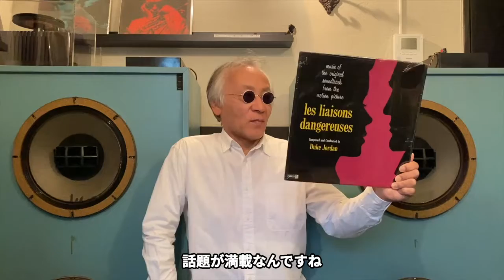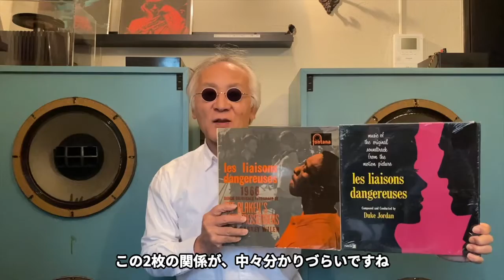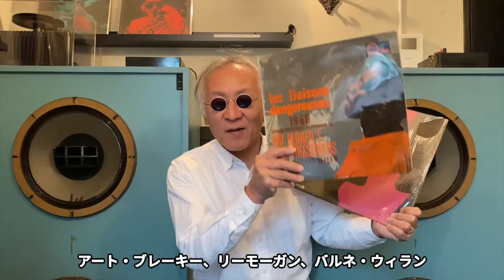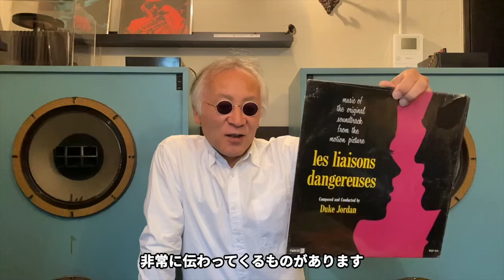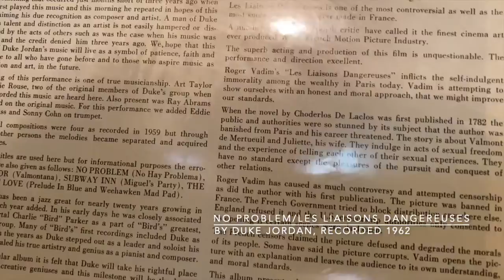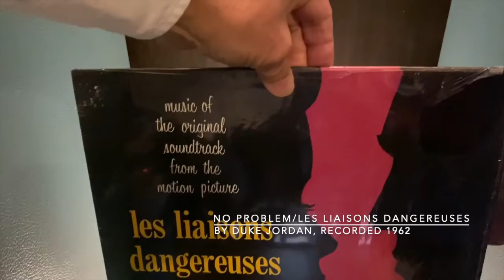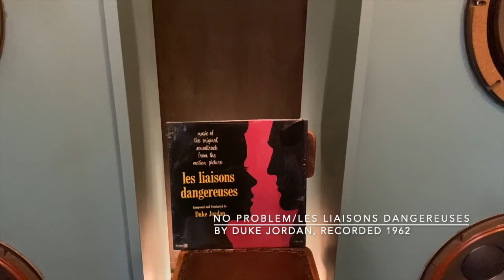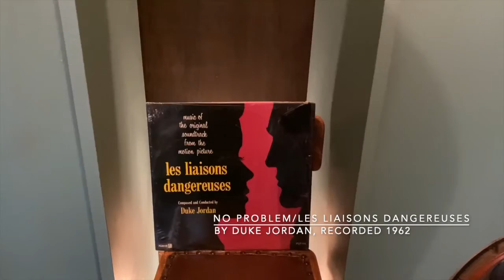ジャズ喫茶バリレラ オススメの1曲 No.628 Duke Jordan 「No Problem #1」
☝︎おなじみのメロディ、"危険な関係のブルース" 映画「危険な関係」のメインテーマ。作者はデューク・ジョーダンでこれがオリジナル。しかし、映画ではアートブレイキーの演奏に差し替えられた。デューク・ジョーダンのため名誉復活の録音機会を作ったのは、パーカー未亡人"ドリス・パーカー"

【Now Playing】
Track：No Problem #1
Performer：Duke Jordan
Title：Les Liaisons Dangereuses
Year/Place： January 12th, 1962/ RCA Studios in New York City
Released：1962
Label/No/Format：Charlie Parker Records/PLP-813/MONO
Engineer:
Notes：

[Sound System]
Turntable：Garrard 4HF
Tonearm：Garrard TPA12
Headshell：Garrard 3-PIN Detachable
Cartridge：GE VR II Triple-play
Loudspeaker：Doug Sax custom-tuned "Super Red" Altec 604E2
monitors
Dividing Network：The Mastering Lab Ltd. MODEL 604/5 SERIAL NO.1290
Preamplifier : LEAK VARISLOPE
Poweramplifier：LEAK STEREO 60

【関連動画】